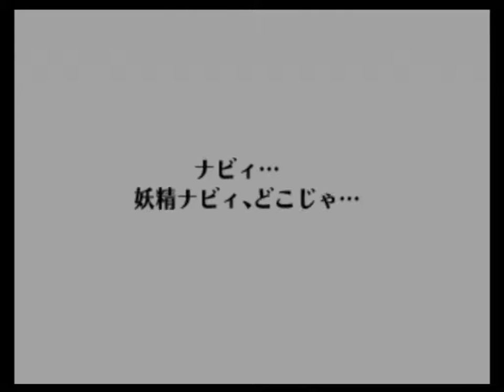Ocarina of Time Any% Speedrun in 18:40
Don't really care much about this category but this is a pretty good time for me. Maybe someday I'll improve it.